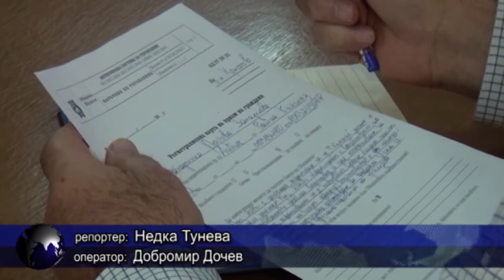Приемен ден на кмета на Шумен